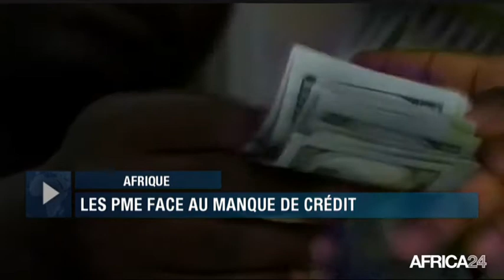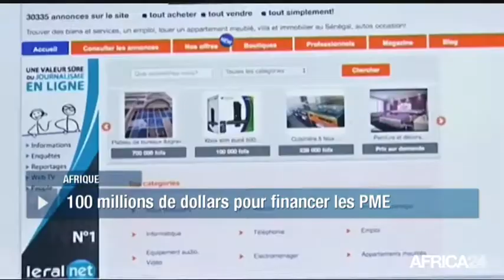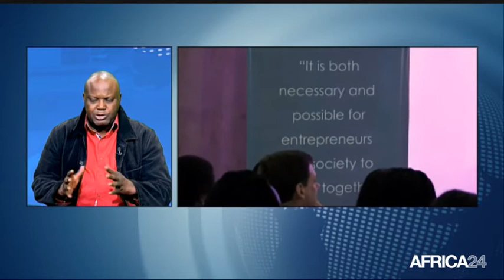AFRICA NEWS ROOM - Afrique: Les PME face au manque de crédit (2/3)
Afrique, Un accord de financement de 100 millions USD a été signé avec la China Development Bank afin d’accompagner les PME. La direction de la banque UBA présente dans 19 pays africains, compte faire profiter ce financement aux secteurs du commerce et de l’industrie, sur une période de sept ans.